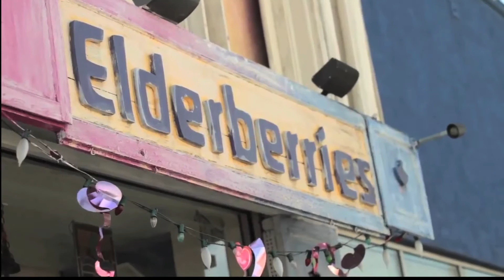Elderberries vegan cafe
Shot and cut by Peter Hyoguchi